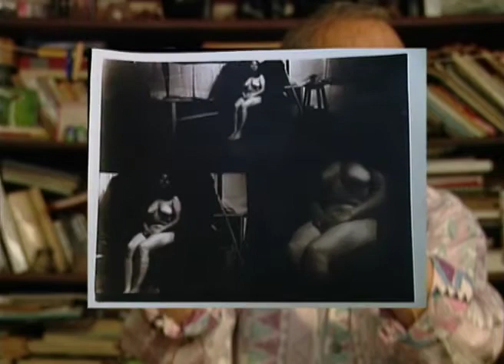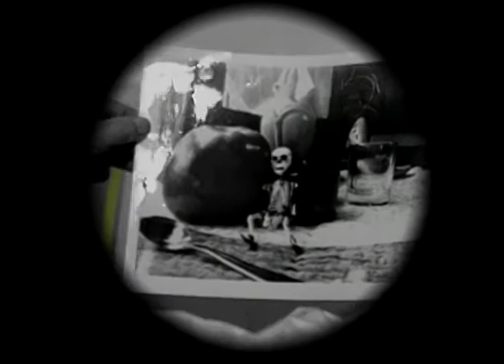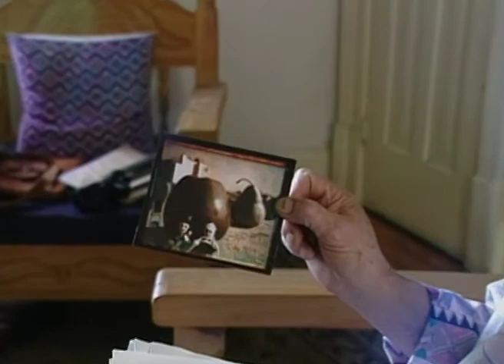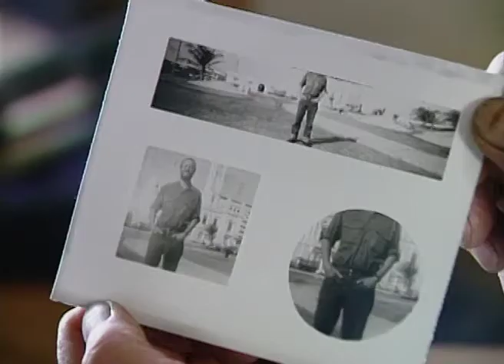Carlos Jurado "Nuevas soluciones viejas"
Carlos Jurado ha revolucionado la nueva fotografía remitiéndose a los inicios de la misma. Cámaras de Cartón de diversos formatos incluso de cine. Su trabajo le ha merecido reconocimientos en todo el orbe, además de ser una gran persona. Este video descubre alguno de sus secretos y cómo trabaja.
Dir. JORGE PRIOR